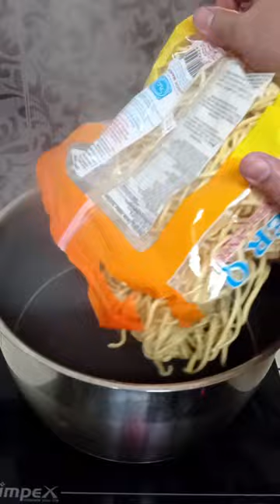ZUCCHINI NOODLES RECIPE WITH CHICKEN